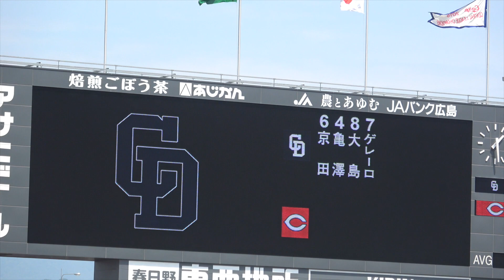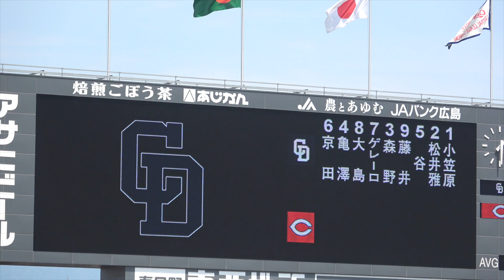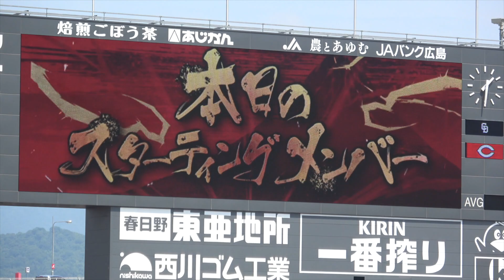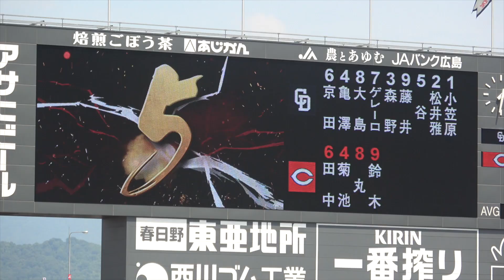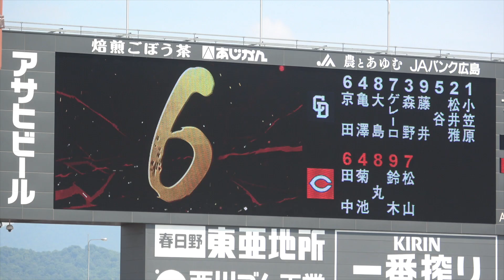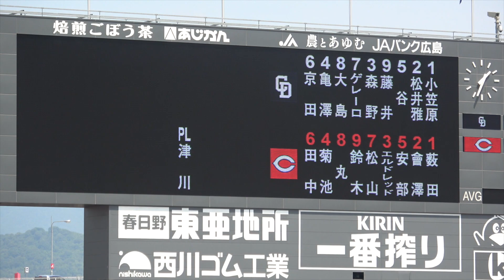カープ対ドラゴンズのスターティングラインナップ発表！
７月１日のスターティングラインナップです！